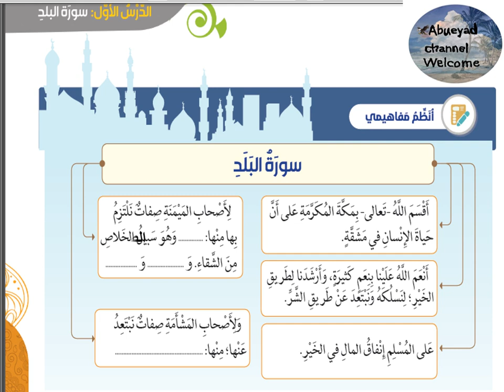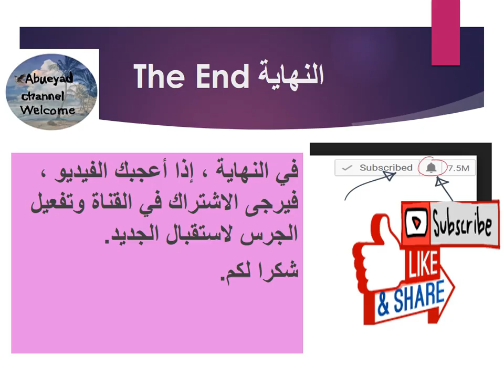درس /سورة البلد للصف الثالث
سورة البلد للصف الثالث